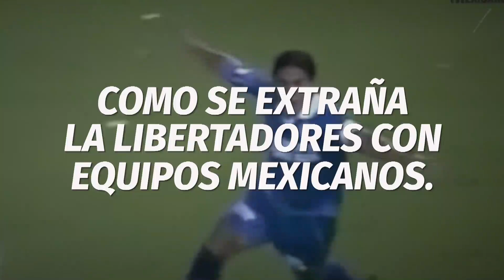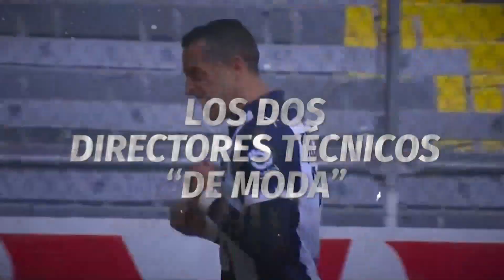🔥¿LA LIBERTADORES REALMENTE VALE LA PENA?🔥 🔴REC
En el regreso de los análisis arbitrales de Arturo Brizio, presidente de la Comisión de Arbitraje, resultó que el árbitro acapulqueño, que regresó a dirigir un juego después de muchos años, tuvo un arbitraje casi perfecto, porque en todas las jugadas polémicas que hubo, sólo se equivocó en una, en no marcar un penalti por la mano de William Da Silva de Toluca ya cerca del final del partido. Y eso que vio el VAR.